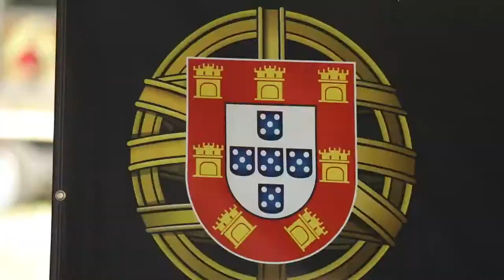San Joaquin Valley Portuguese Festival 2022